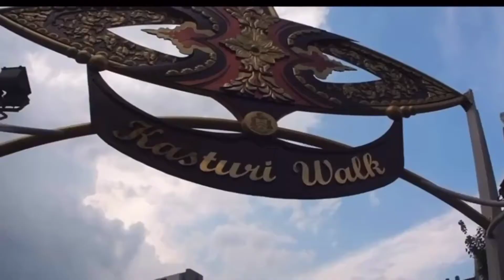PNM036 - Noor Nazatul Farahin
Pertandingan Nyanyian Merdeka 2021

LIKE FB untuk perkembangan & keputusan terkini.